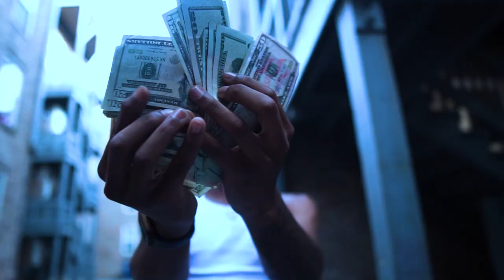Rodski Rich - Big Gang Boy (Official Video) Shot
Watch the official music video for Rodski Rich "Big Gang Boy"